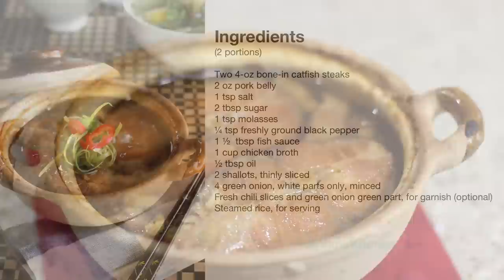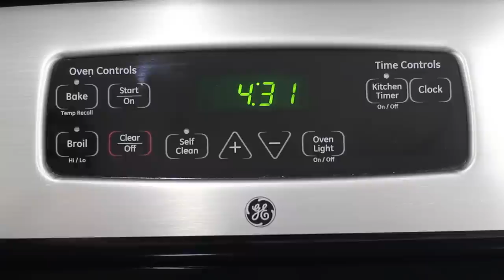Cá kho tộ (Clay pot catfish in caramel sauce)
♥ Ingredients:
(2 portions)

Two 4-oz bone-in catfish steaks
2 oz pork belly
1 tsp salt
2 tbsp sugar
1 tsp molasses
¼ tsp freshly ground black pepper
1 ½  tbsp fish sauce
1 cup chicken broth
½ tbsp oil
2 shallots, thinly sliced
4 green onion, white parts only, minced
fresh chili slices and green onion green part, for garnish
steamed rice, for serving

♥ Nguyên liệu:
(2 phần)

2 lát cá catfish 125 g mỗi lát
60 g thịt ba rọi
1 tsp muỗng cà phê muối
2 tbsp (30 g) muỗng canh đường
1 tsp nước màu (dùng đường mật molasses)
¼ tsp muỗng cà phê tiêu xay
1½  tbsp muỗng canh nước mắm
1 cup (240 ml) nước dùng gà
½ tbsp muỗng canh dầu
2 củ hành ta, thái mỏng
4 gốc hành lá, băm nhỏ
Vài lát ớt và hành lá trang trí (tuỳ thích)
cơm

♥ Here are a few of the tools I used in the video:
Victorinox 8-Inch Chef's Knife
OXO Good Grips 15-Inch-by-21-Inch Cutting Board
Calphalon Tri-Ply Stainless Steel Cookware Set
Anchor Hocking Oven Bake and Food preparation Set